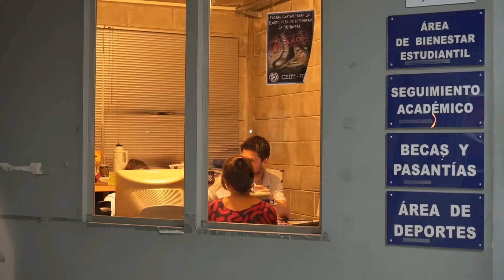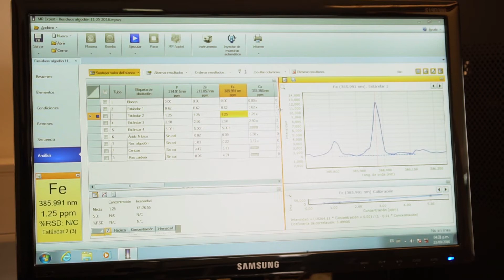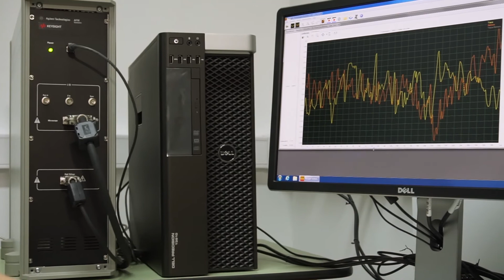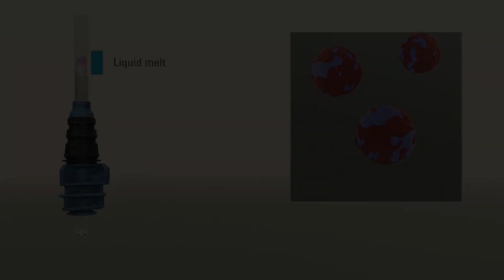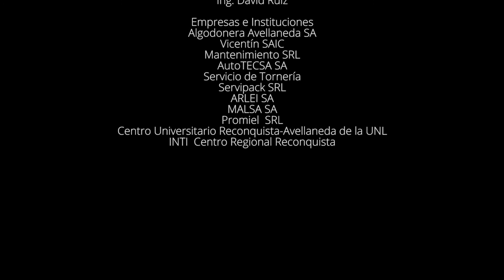Vídeo Presentación Laboratorio de Investigación Nanotecnología - UTN Reconquista